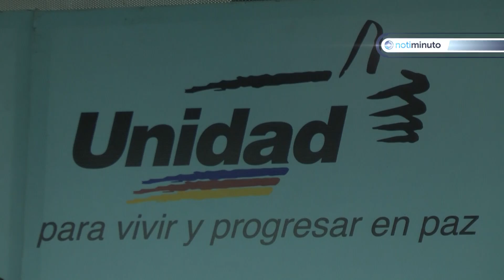Se concreta primer encuentro para el diálogo en Venezuela